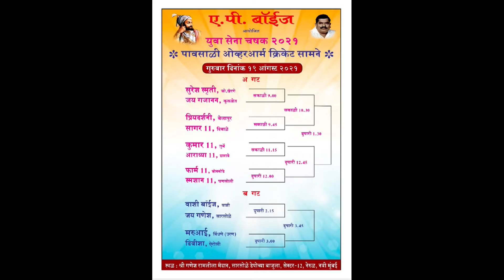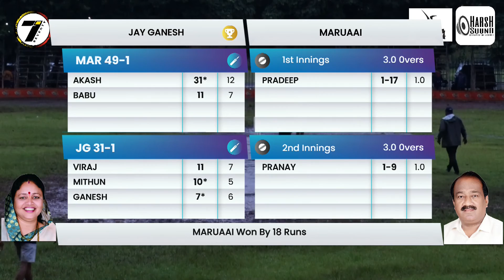JAY GANESH VS MARUAAI | MATCH 10 | DAY 1 | YUVASENA CHASHAK 2021 | NAVI MUMBAI